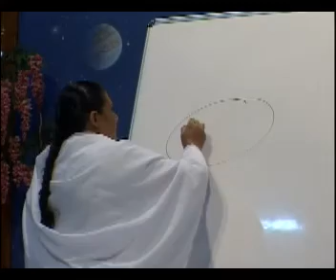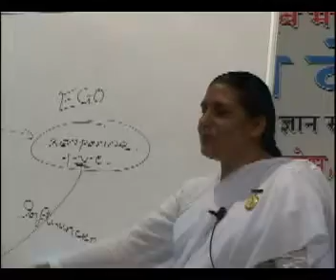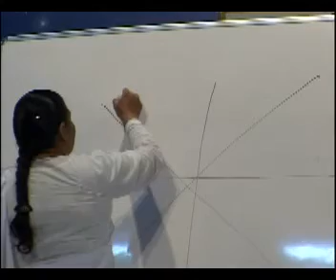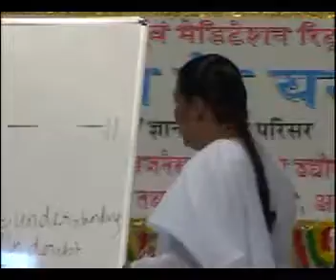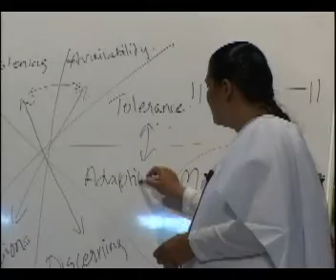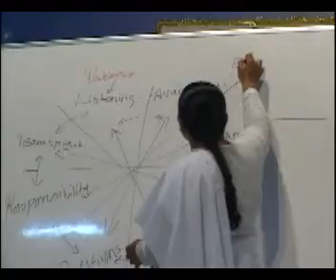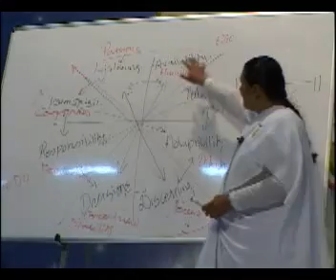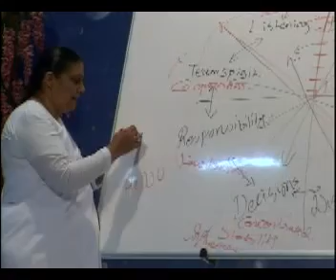Leadership Qualities - BK Usha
RajaYoga Meditation Classes

Brahma Kumari Usha is a Senior Raja Yoga Meditation teacher and a
Management Trainer of the Brahma Kumaris Ishwariya Vishwa
Vidyalaya based at the global headquarters in Mount Abu, Rajasthan,
India.
With her innate qualities, capabilities and Supreme Fathers blessings she
has focused her strength and specialty into a meaningful channel. In fact, she is
a practical example of Applied Spirituality.